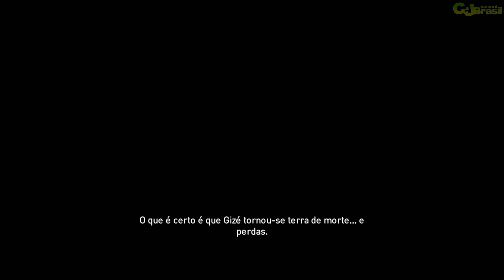Assassin's Creed Origins #09: Cleópatra Piriguete + Easter Egg do Killer Croc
Assassin's Creed Origins é um jogo eletrônico de acção-aventura produzido pela Ubisoft Montreal e publicado pela Ubisoft. Assassin's Creed Origins é o décimo titulo principal da serie Assassin's Creed e foi lançado em 27 de Outubro de 2017. Assassin's Creed Origins está disponível para Playstation 4, Xbox One e PC. A história de Assassin's Creed Origins se passa no Egito! Saiba mais sobre Assassin's Creed Origins no canal Consoles e Jogos Brasil no youtube.
Adquira o seu Assassin's Creed Origins na loja EVirtua.